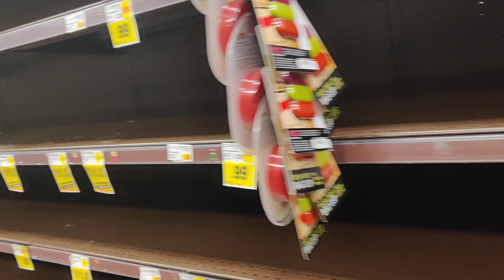Give me a reason